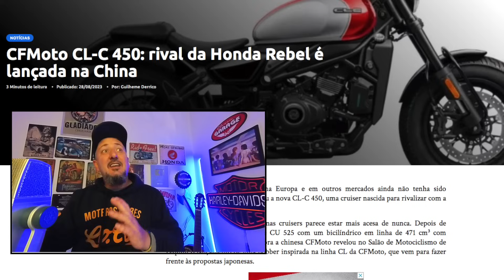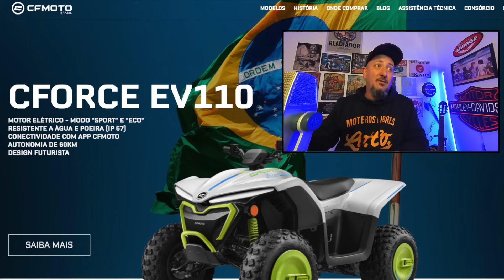MARCA QUE ESTÁ NO BRASIL, LANÇA CUSTOM 450, por menos de 20 MIL, NO MERCADO MUNDIAL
A CF MOTO, marca que está no BRASIL, acaba de anunciar seu mais recente lançamento: a NOVA CUSTOM 450. Equipada com potentes 40CV, esta moto promete revolucionar o mercado de duas rodas. E o melhor? Ela está pronta para conquistar o mundo, marcando sua estreia em diversos países. Fique conosco e saiba todos os detalhes sobre este lançamento que já está dando o que falar!

✅✅✅ ADEMICOM